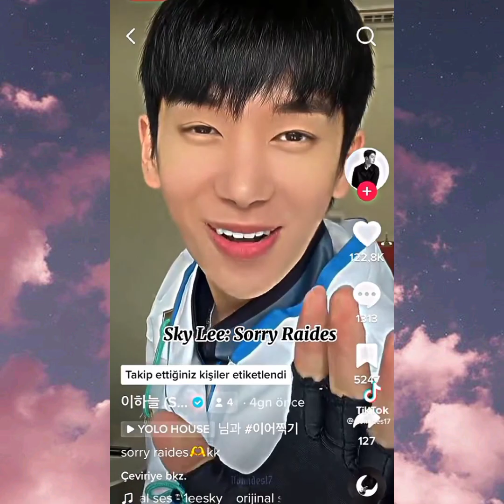Couple Homa & Raidess ❤❤ | Yolo house ( P94 )